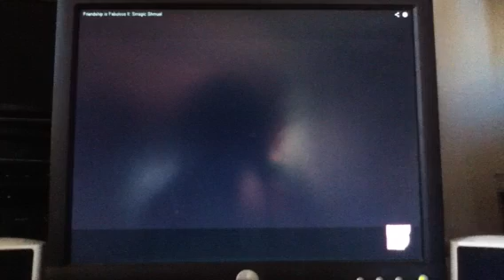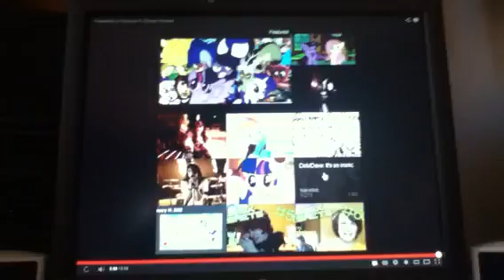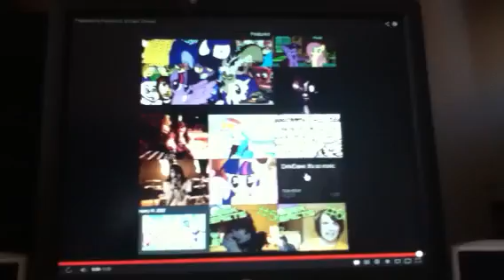Big Rob Reacts: Smagic Shmuel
This is my next reaction video. Enjoy. Game Grumps invade Ponyville!!!